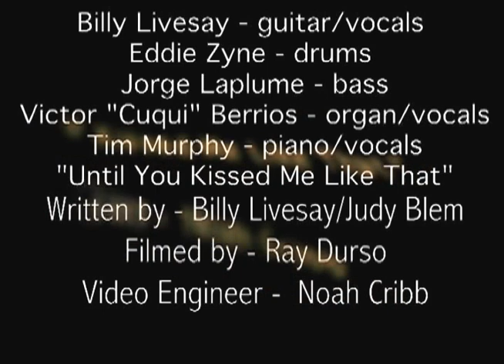The Livesays "Until You Kissed Me Like That"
The Livesays "Until You Kissed Me Like That" from the album "Rose Colored Glasses"
• Vocals / Guitar: Billy Livesay
• Bass: Jorge Laplume
• Drums: Eddie Zyne
• Organ / Vocals: Victor Cuqui Berrios
• Piano / Vocals: Tim Murphy.
Filmed by Ray Durso
Edited by Noah Cribb